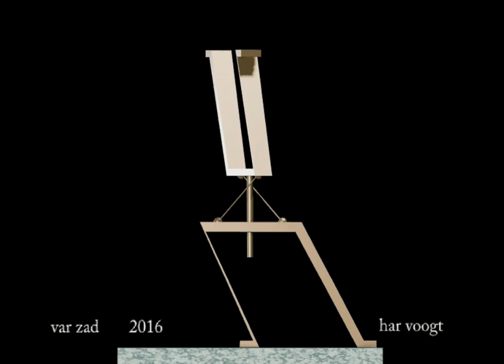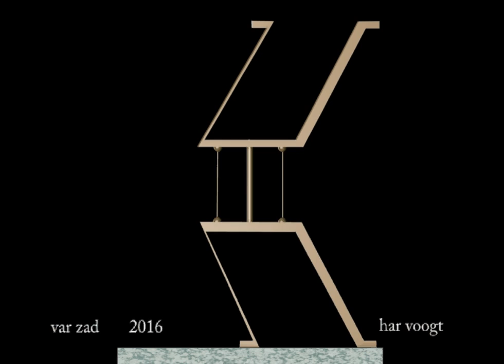var zad 28 xt